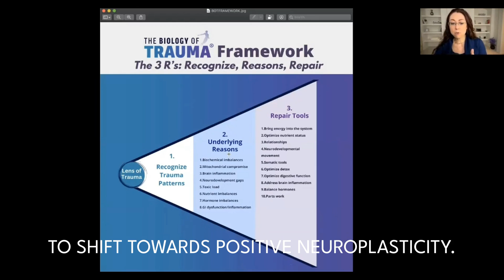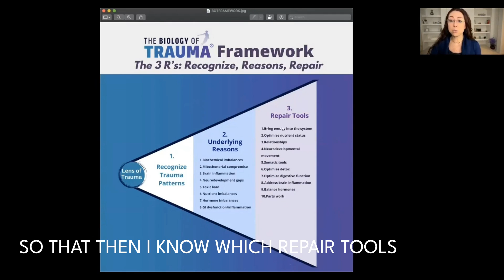Rewire Your Brain: The Surprising Impact of Neuroplasticity | Dr. Aimie Apigian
Want to know how to use neuroplasticity to help you, and not hurt you?

Join Dr. Aimie in an in-depth discussion about neuroplasticity's pivotal role in trauma recovery. Learn how the duration of trauma symptoms can influence the brain's ability to adapt and heal. Dr. Aimie combines years of surgical expertise with a deep understanding of the nervous system to guide you through the 'time game' of neuroplastic healing. Discover strategies to redirect your neural pathways towards positive change and find out why time is your ally in the healing journey!